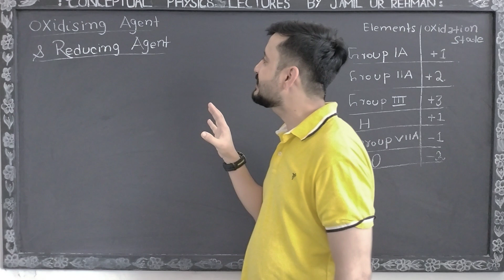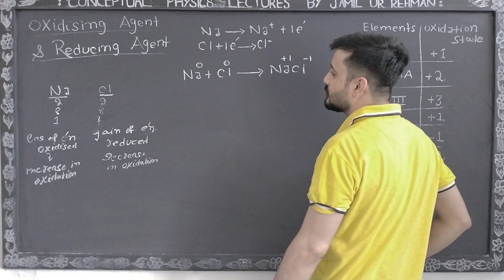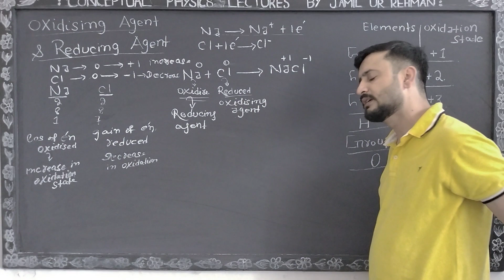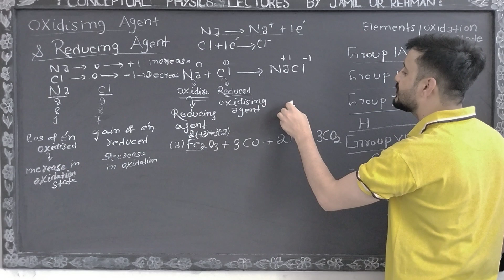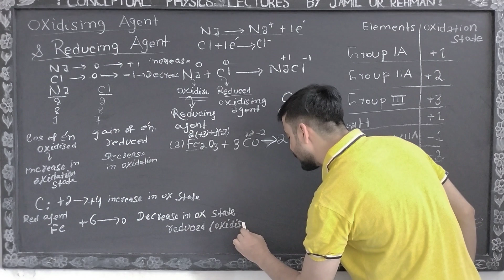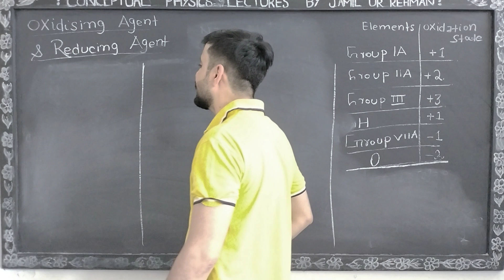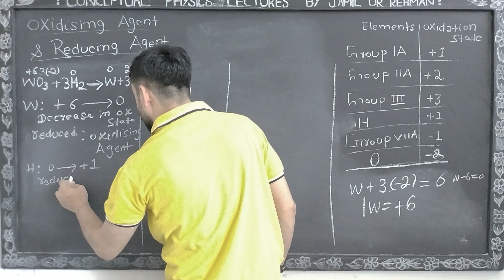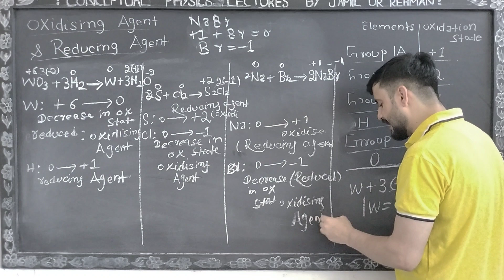Identify Oxidizing Agent and Reducing Agent Class 9 Chemistry | Electrochemistry Class 9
Identify Oxidizing Agent and Reducing Agent Class 9 Chemistry | Electrochemistry Class 9 | Chemistry Class 9 Chapter 07